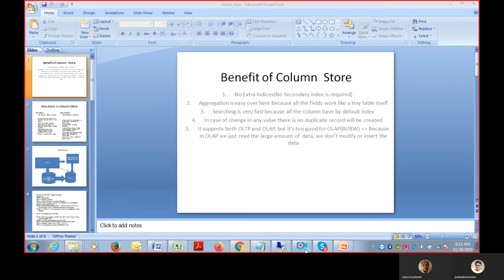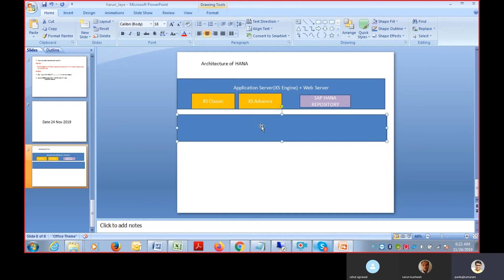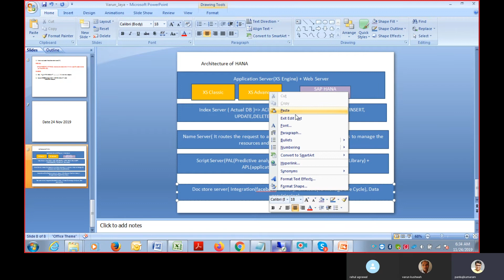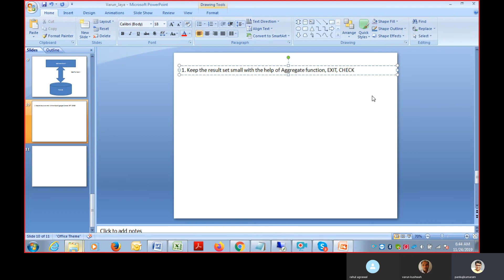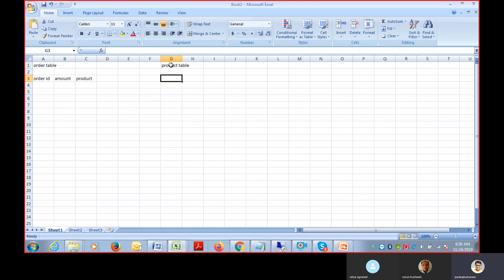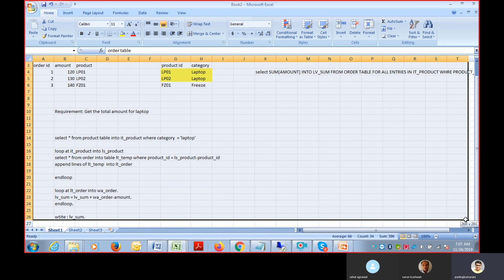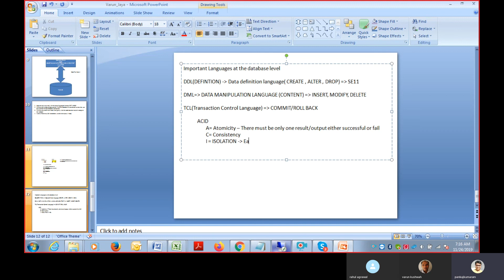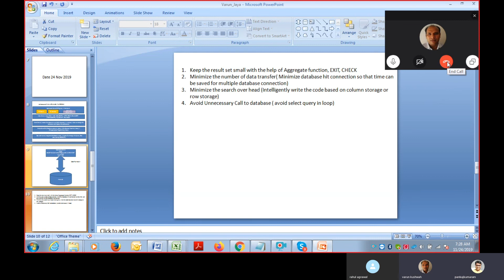Architecture of HANA in Detail, Best Practices while appying the select queries, ACID Properties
In this Videos - Have been explained about -
Architeture of hana
Best Practices while applying the select queries
ACID Properties

Join my Telegram ABAP Ritual Link (Give help and Get Help)

• ABAP New Syntaxes and New Open SQL | NW 7.40 | NW 7.50 | NW 7.51 | CASE WHEN | CONCATENATE | SUB QUERY | REDUCE | VALUE | OPERATOR | LOOP AT GROUP